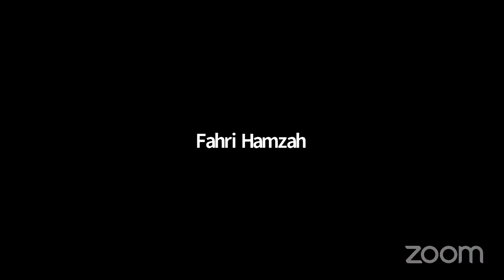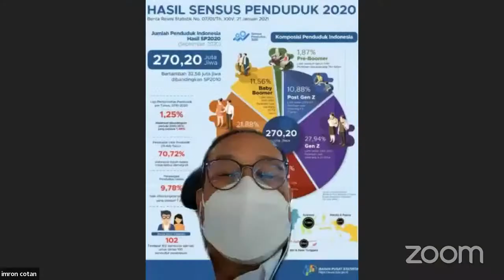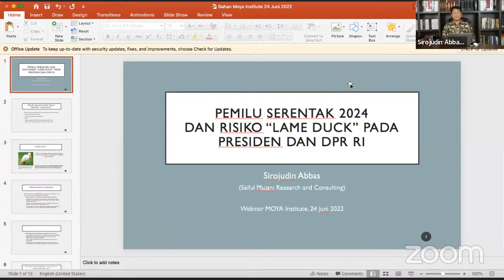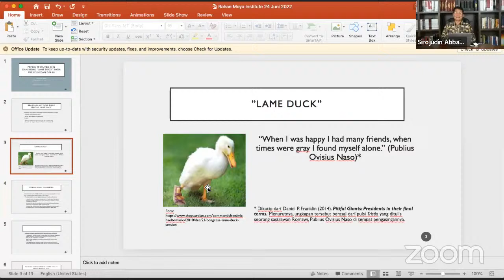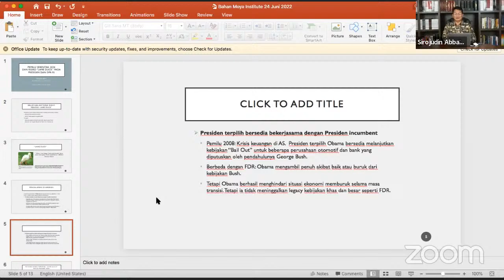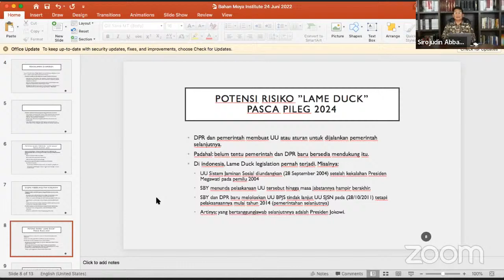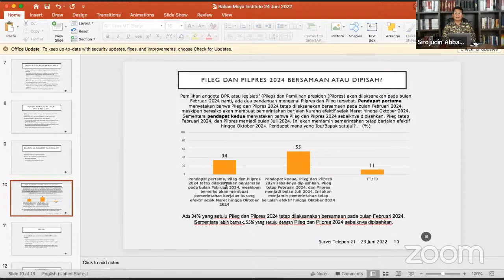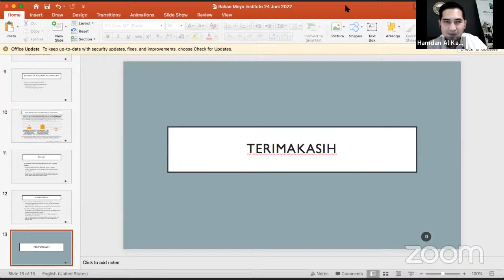Webinar Moya Institute : Pemisahan Pilpres dengan Pileg: Tinjauan Strategis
Pembicara:
1. Prof Azyumardi Azra
(Cendekiawan/Ketua Dewan Pers)
2. Fahri Hamzah
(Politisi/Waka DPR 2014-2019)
3. Dr Sirojuddin Abbas
(Direktur eksekutif SMRC)

Penanggap
Prof Imron Cotan
(Pemerhati isu-isu strategis dan global

Pemantik:
Hery Sucipto
(Direktur Eksekutif
Moya Institute)
Moderator:
Hamdan Alkahfi
(Anchor Metro TV)

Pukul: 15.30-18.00